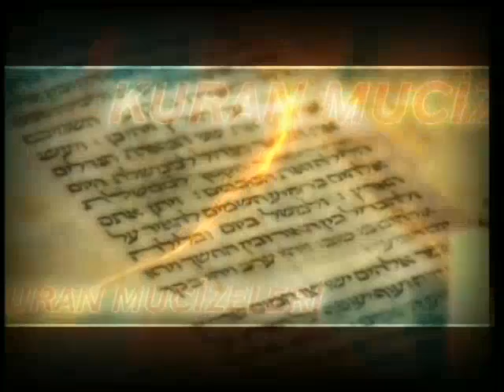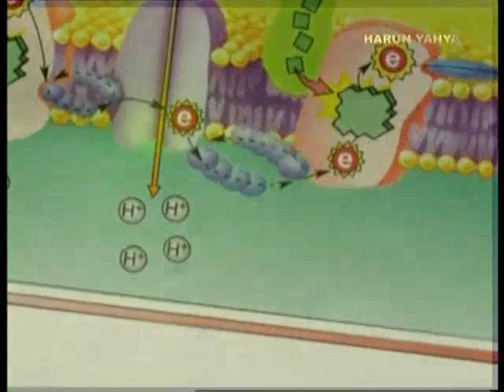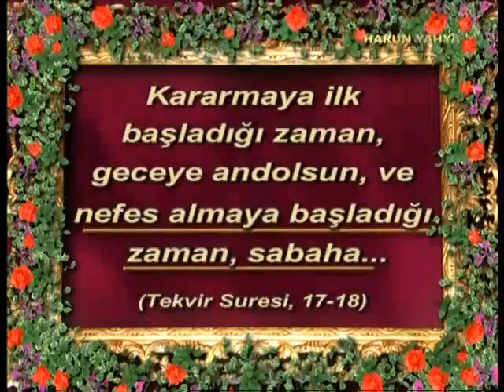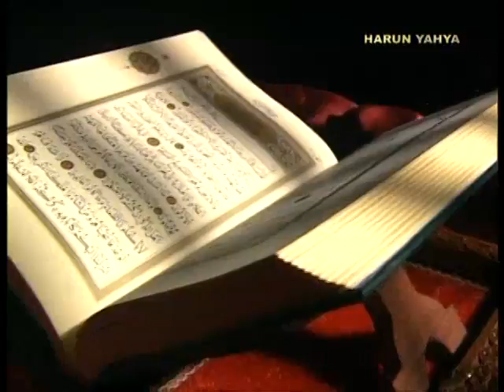Kuran mucizeleri: Fotosentezin sabah vakti başlaması